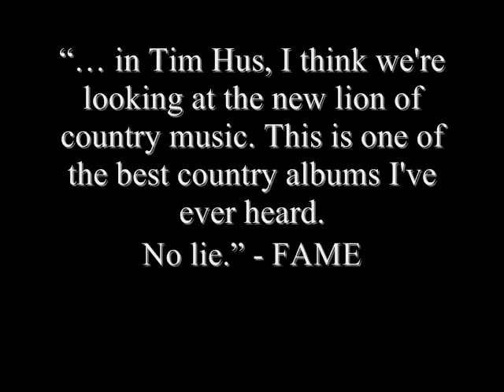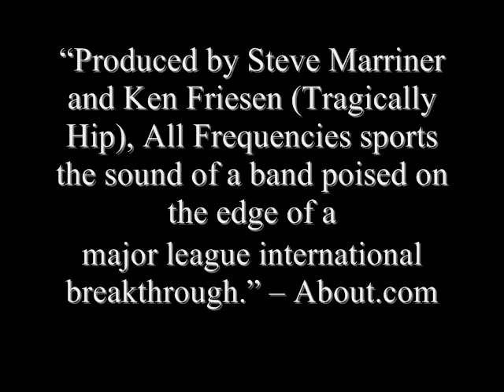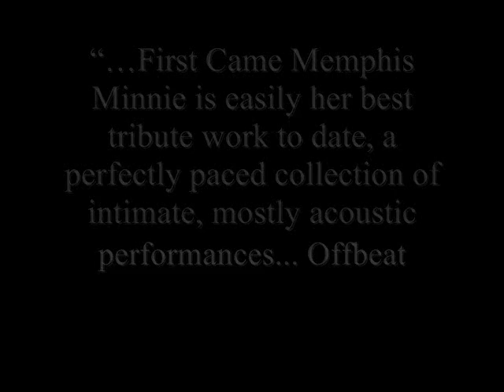For Your Grammy Consideration: STONY PLAIN RECORDS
FIELD #10 JAZZ - CAT. 33 - BEST JAZZ INSTRUMENTAL ALBUM
092.  JAZZBLUES - AMOS GARRETT JAZZ TRIO

FIELD #13 AMERICAN ROOTS MUSIC - CAT. 46 BEST AMERICANA ALBUM
062. WESTERN STAR - TIM HUS

FIELD #13 AMERICAN ROOTS MUSIC - CAT. 48 BEST BLUES ALBUM
008.  AVALON: A TRIBUTE TO MISSISSIPPI JOHN HURT - RORY BLOCK
031. JUST FOR TODAY - RONNIE EARL & THE BROADCASTERS
072. ALL FREQUENCIES - MONKEYJUNK
089. INDEPENDENTLY BLUE - DUKE ROBILLARD BAND

FIELD #15 WORLD MUSIC -- CAT. 52 BEST WORLD MUSIC ALBUM
053. BROTHERS IN BAMAKO - HABIB KOITE AND ERIC BIBB

FIELD #21 COMPOSITION/ARRANGEMENT: - Cat. 60 Best Instrumental Composition
221.  Miracle - Ronnie Earl & The Broadcasters

BEST HISTORICAL ALBUM (VOTED ON BY COMMITTEE)
- FIRST CAME MEMPHIS MINNIE - MARIA MULDAUR, BONNIE RAITT, RORY BOCK, RUTHIE FOSTER, KOKO TAYLOR, PHOEBE SNOW, ETC.

VOTING ENDS OCTOBER 30TH!